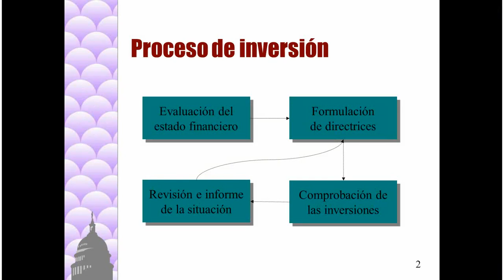2 Presentaciones personalizadas